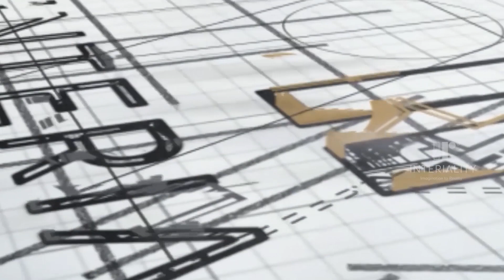12 ലക്ഷത്തിന് 650 sqft ൽ മനോഹരമായ 2 നില വീട് | 12 lakhs House plans | Home Design by Interiality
Hi everyone ! Today I want Sharing Simple Kerala  House Design concept
House Design Double Floor  With 2 Bedrooms,

Doing Online Design
▶️Planning
▶️Exterior Design
▶️Interior Design
▶️Landscape Design

3D Exterior interior Presentation of a simple house design

Total Floor : 650 sqft

Plan Details

Ground Floor

* Sitout
* Living
* TV Unit
*Dining
*Open Kitchen
*Bedroom
*Bathroom

First Floor

* Bedroom
*Bathroom
*Open Terrace

 ESTIMATED COST:
From 12 lakhs to 35 lakhs